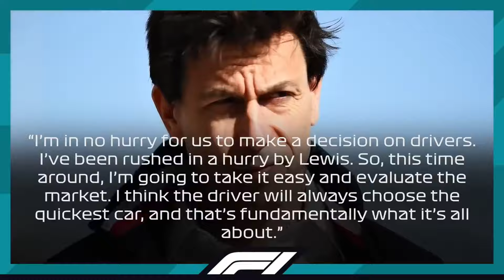Max to Mercedes??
Max Verstappen is facing a delicate situation following his father's public criticism of Christian Horner, and the lengthy discussion between Jos and Toto Wolff post-Bahrain race suggests potential developments behind the scenes. However, with Verstappen committed to Red Bull until 2028 and lacking a compelling reason to depart from their dominant setup, the possibility of a shift to Mercedes looms. Moreover, the impact of the 2026 regulations is a key factor in assessing the dynamics of this scenario.